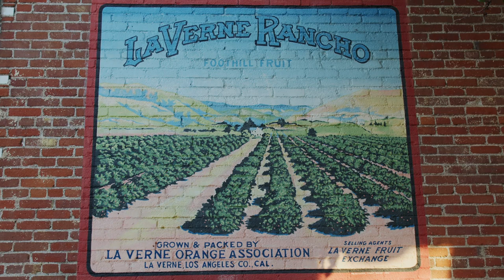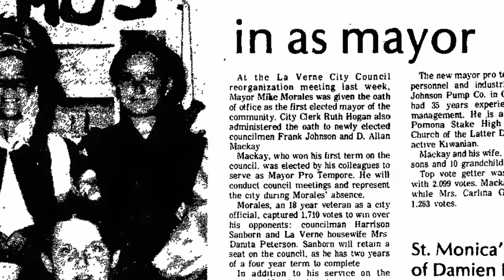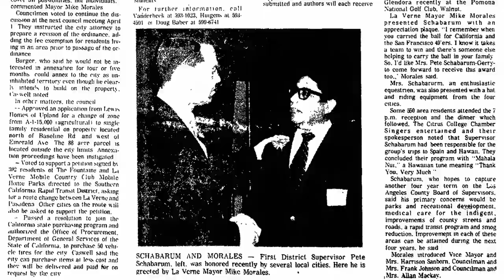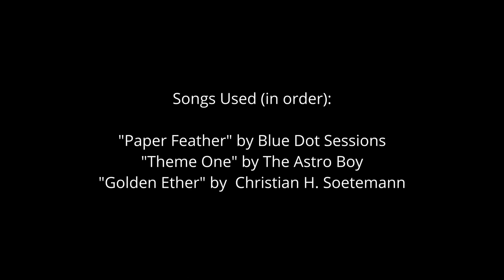La Verne - Short Documentary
Made for DGM 1520 at UVU in the fall semester of 2021.